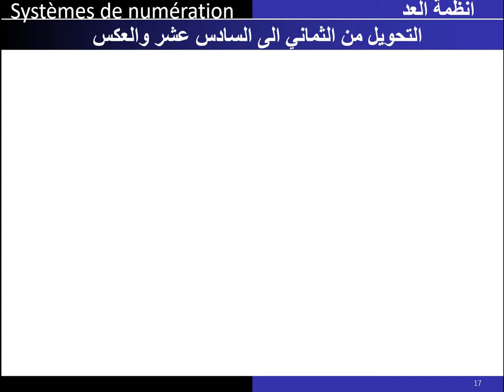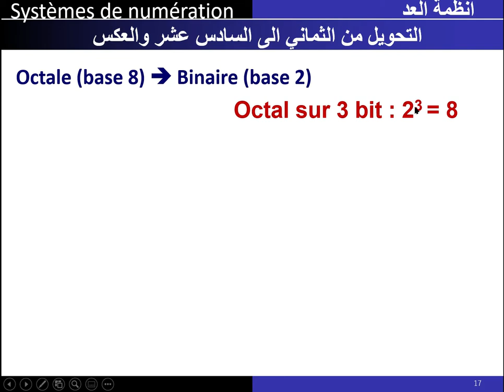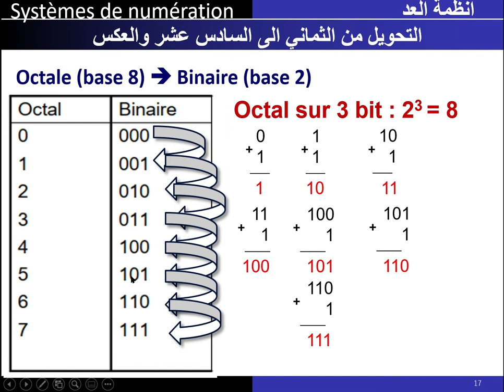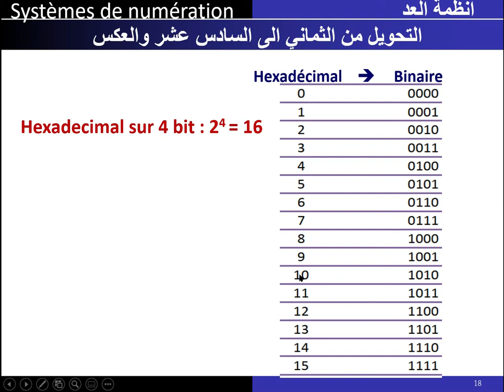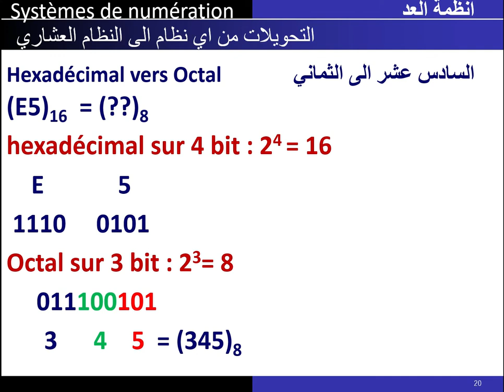شرح التحويل من الثماني إلى السادس عشر و العكس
دروس مشروحة للانظمة العددية وجميع  التحويلات من وإلى النظام الثنائي العشري الثماني السادس عشر و العمليات الارتميتية الجمع والطرح إضافة إلى المتمم الأول والثاني و الاعداد ذوات الإشارة.
استفساراتكم واقتراحاتكم لمزيد من الشروحات على حسابي في الانستغرام